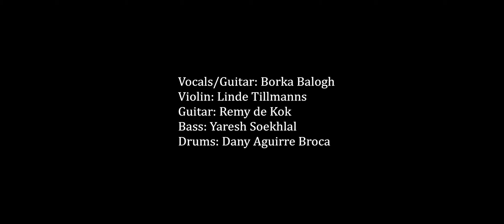Borka Balogh - The End (Live Session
"The End" recorded live in Budapest at Eldorádó Music Store
Performed by Borka Balogh, Linde Tillmanns, Remy de Kok, Yaresh Soekhlal & Dany Aguirre Broca
Filmed & Edited by Dániel Kiszler
Sound mixing and mastering by Ádám Kósa
Filmed in Alexandra Pódium, Eldorádó Music Store

All instruments and technical equipment was provided by Eldorádó Music Store